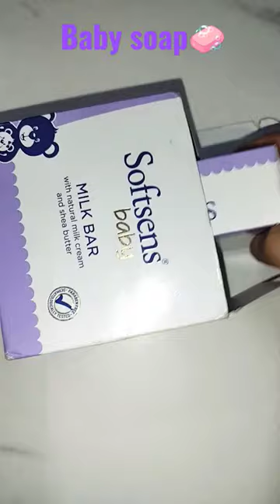softsens baby MILK BAR 🧼 Dermatoligically tested